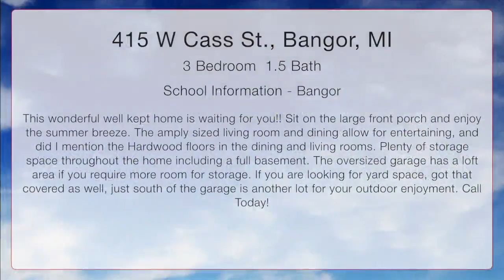415 W Cass St., Bangor, Michigan 49013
Sit on the large front porch and enjoy the summer breeze. The amply sized living room and dining allow for entertaining, and did I mention the Hardwood floors in the dining and living rooms. Plenty of storage space throughout the home including a full basement. The oversized garage has a loft area if you require more room for storage. If you are looking for yard space, got that covered as well, just south of the garage is another lot for your outdoor enjoyment. Call Today!